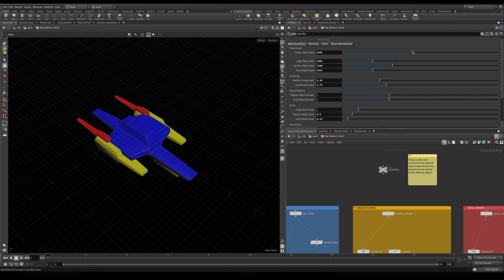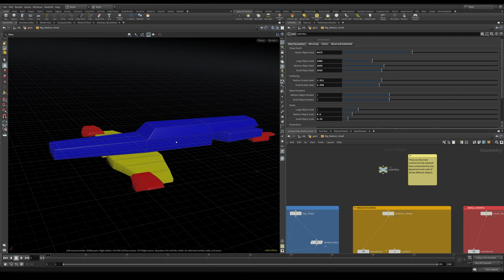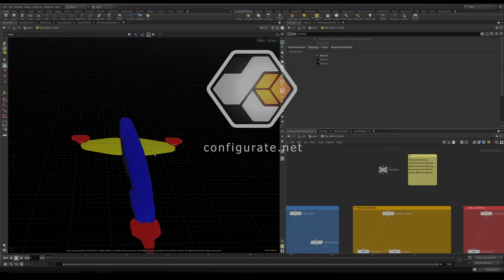Spaceship Generator using Big/Medium/Small Design Theory with the Houdini Shape Generator:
The Houdini Shape Generator comes with an extra set up that distributes random shapes following the Design Theory of using Big, Medium and Small objects in unison to create more appealing designs.